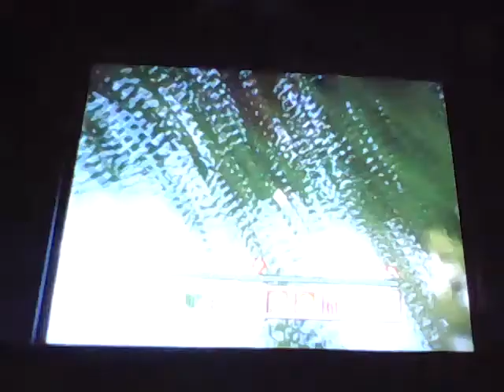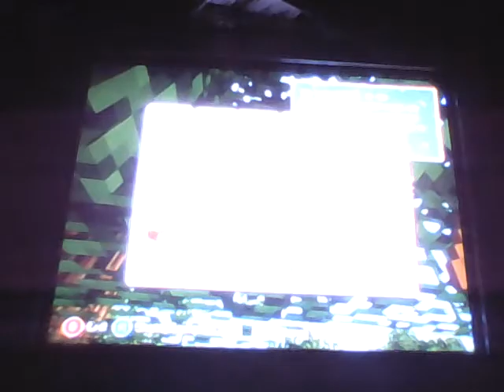minecraft survival episode 1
welcome to my first mc survival